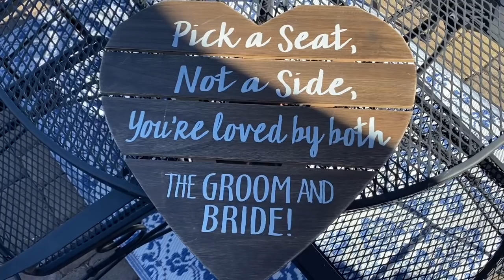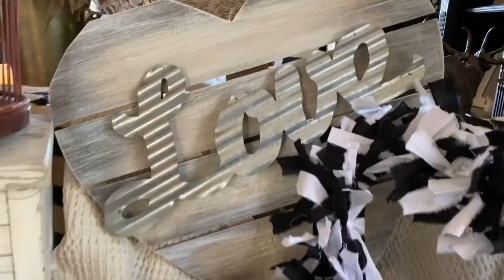VALENTINES DECOR HOME TOUR+PLUS TRASH TO TREASURE DIY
Hello friends, in today’s video I will be sharing my Valentines decor home tour with you,  as well as a quick trash to treasure DIY tutorial at the end of the video. I hope you enjoy the tour as well as the tutorial, thank you so much for stopping by, we appreciate you!  HUGS!!❤️😘👑🐝